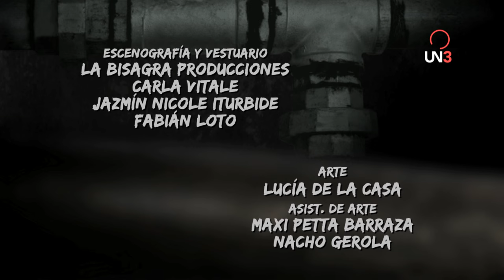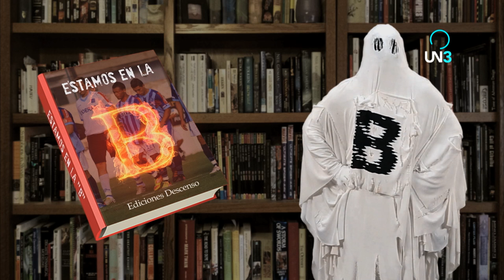EL FANTASMA DE LA B TV | 07 Capítulo Alina Moine